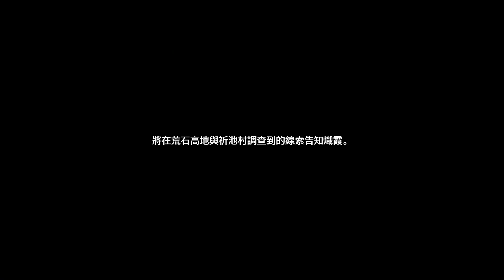鳴潮 第1章第4幕 庭際刀刃鳴 Wuthering Waves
連玩家都不知道的計謀ＸＤ

【贊助本頻道】
1.加入頻道會員(“訂閱鈕”旁邊的“加入”，每月75元)
2.影片下方的“超級感謝”

Wuthering Waves
鳴潮